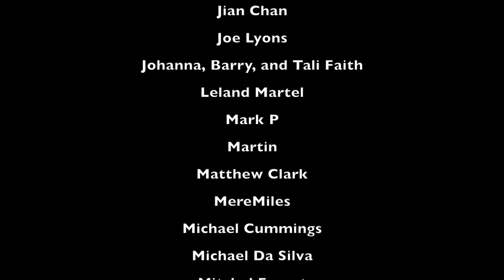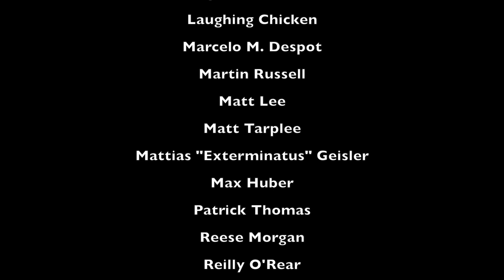Shadow War: Armageddon Ep 02 - Chaos Space Marines vs. Astra Militarum Veterans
With uncertainty and fear spread through the ranks of the Tanith the Night Lords continue their campaign of Terror with an Ambush.